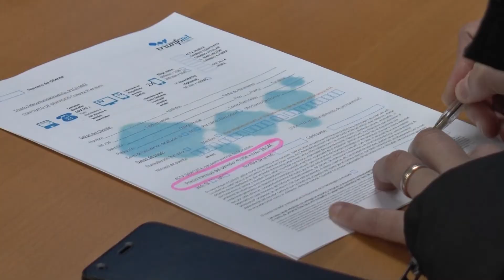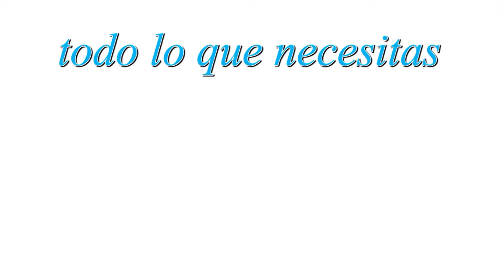Reacciones de la oposición a los presupuestos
La Portavoz del Grupo Municipal de Ciudadanos, Virginia Domínguez, ha manifestado que los Presupuestos y las Ordenanzas Fiscales de 2018 que ha elaborado el equipo de gobierno se pueden resumir en dos aspectos: más impuestos y menos actuaciones en el Casco Antiguo. Para Ciudadanos Arnedo, los Presupuestos municipales de Arnedo incluyen partidas artificialmente infladas que, a posteriori, permitirán que el equipo de gobierno pueda disponer de un dinero para mover y gastar a su antojo. “Esta práctica desvirtúa lo que debe ser un Presupuesto, es decir, un proyecto consensuado y participado por todos”, ha señalado la concejal naranja, que además ha puntualizado que “se dedican más recursos a temas lúdicos y se dejan de lado cuestiones de vital importancia como las necesidades en los polígonos industriales de Planarrresano y El Raposal”
Por su parte desde el Partido Riojano han anunciado que votará a favor de los presupuestos para 2018 por coherencia y responsabilidad con los arnedanos. Los regionalistas han analizado el anteproyecto de presupuestos presentado por el Alcalde de la ciudad, Javier García, y han mostrado su satisfacción porque las cuentas presentadas coinciden en gran medida con las iniciativas planteadas públicamente por el Partido Riojano en el pasado mes de octubre. Los regionalistas han subrayado que los presupuestos tienen en cuentan peticiones suyas como el servicio de autobús, ampliación de zonas wifi, el proyecto del Nuevo Cinema, proyectos de primer empleo para jóvenes y desempleados mayores de 45 años, aire acondicionado para la casa de cultura, baños públicos, mejoras en el Casco Antiguo o el bono cultural.
El Partido Riojano ha señalado que la inclusión en el presupuesto de proyectos para contratación de desempleados, actuaciones en el Casco Antiguo, la creación de más servicios públicos, cultura o deporte, demuestra que las iniciativas regionalistas durante los últimos meses estaban muy en la realidad de las necesidades de Arnedo.